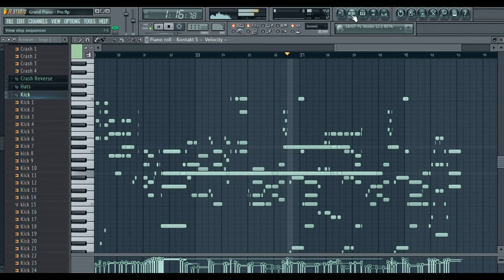NI Kontakt VST : The Grand Piano - Pro VST Plugin ( By Pulp Instrument )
Pulp instruments presents Grand Piano Pro. One of the best instruments for your classical, romantic, jazz tracks, soundtracks and many others. “Grand Piano Pro” is a classic Italian instrument of high class. The sound is clear, dynamic and realistic. Recorded with very highly sensitive microphones in 3 positions.
Grand Piano Pro Features:
44.1KHz 16-bit Stereo sample resolution
High quality samples
Controllable Reverb and Delay
PC & Mac Compatible

( Software using Fl Studio 11 )